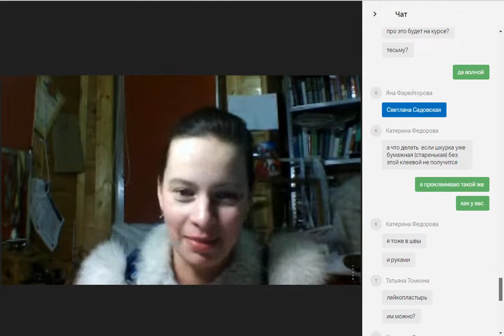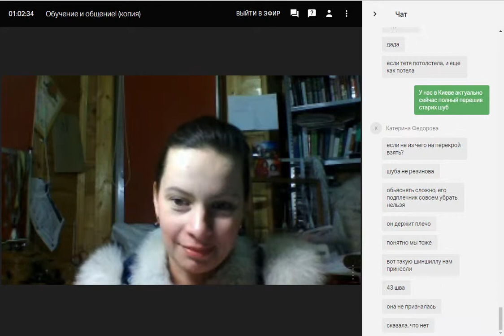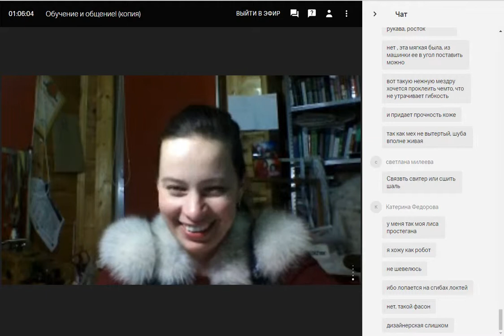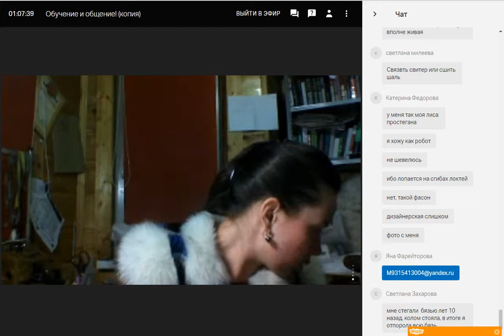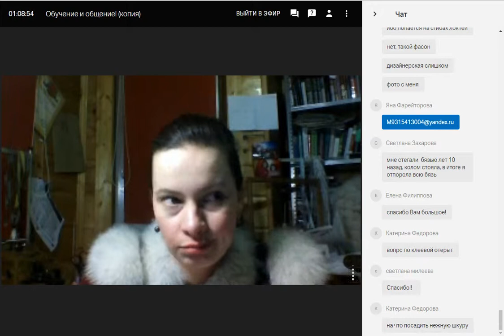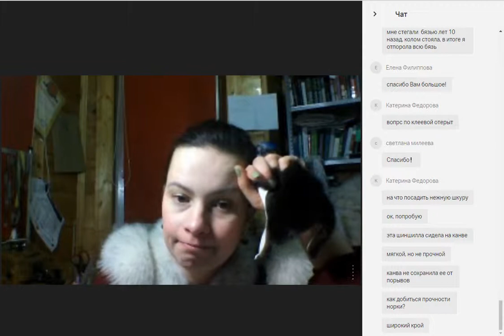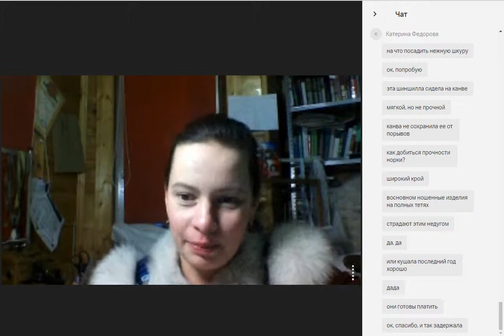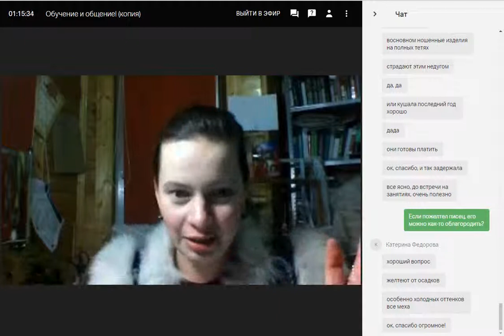Пошив меха.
Пошив  меха. Консультация  по пошиву  меха. Я Форейторова

Интересуют тонкости  шитья меха, кожи, ткани и трикотажа?